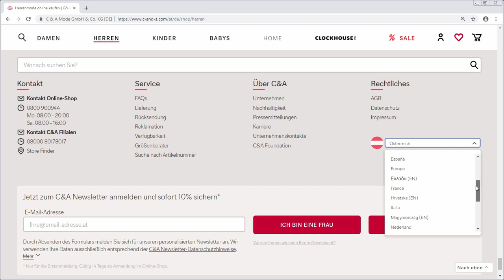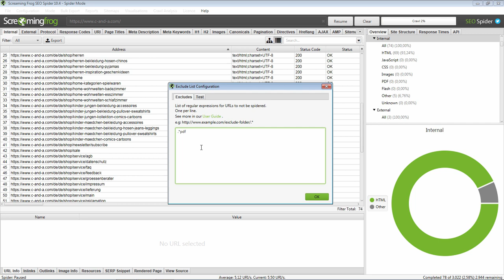Includes + Excludes: Den Crawl optimal steuern [Screaming Frog Hacks #5]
Wer nicht alle Seiten einer Website crawlen möchte, kann auf Includes und Excludes zurückgreifen. Nur bestimmte Ordner crawlen, PDF-Dateien ausschließen – all das und noch viel mehr ist schnell eingestellt, um den Crawl zu beschleunigen.

Unsere Projekte:

suchradar: Das suchradar bietet aktuelle Informationen rund um SEO, SEA und E-Commerce. In den Webinaren geben Experten ihr Wissen zu OM-Themen weiter.

OMCampus: Unter dem Label OMCampus bietet Bloofusion Online-Marketing-Seminare an -- entweder als Präsenz-Seminare oder auch als Online-Seminare.

Search Camp: In unserem Online-Marketing-Podcast Search Camp gibt es Interviews und andere Beiträge rund um SEO, SEA und weitere OM-Themen.